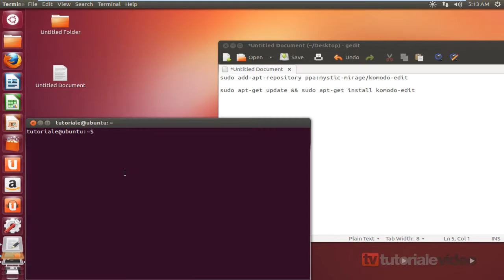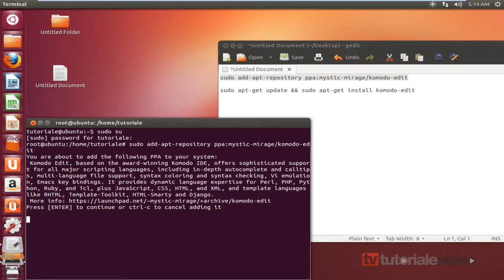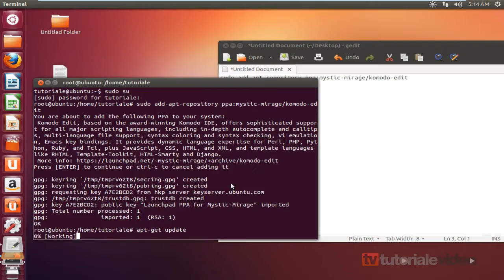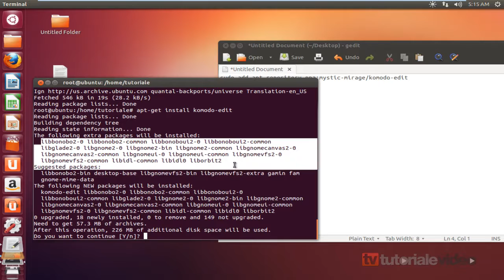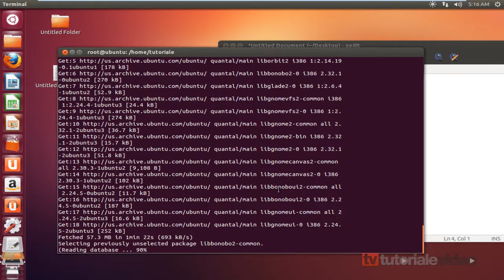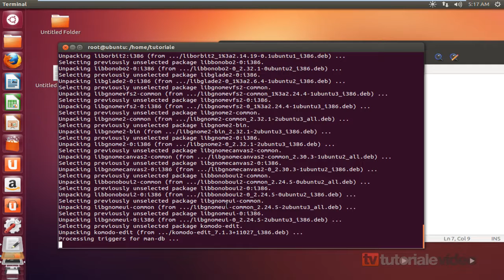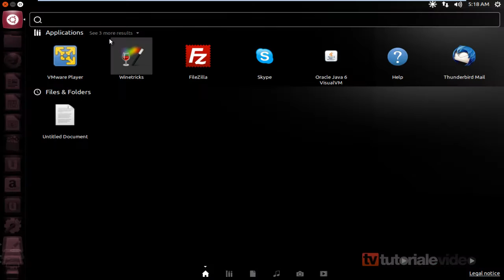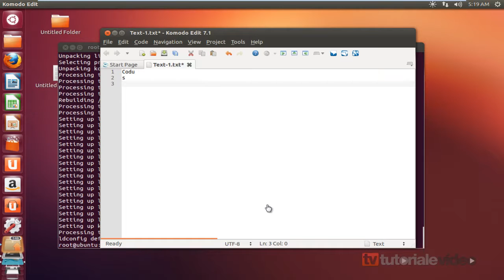Ubuntu 12.10 instaleaza Komodo-edit asemanator cu notepad